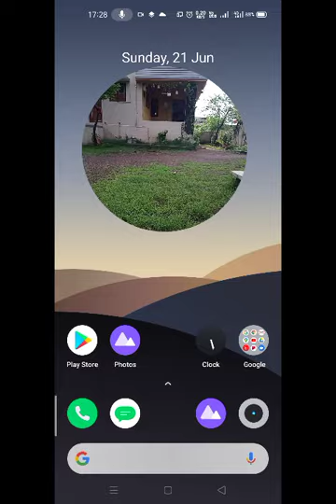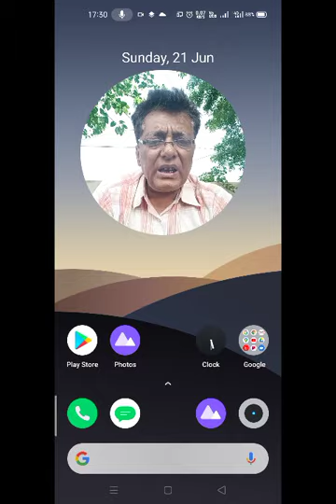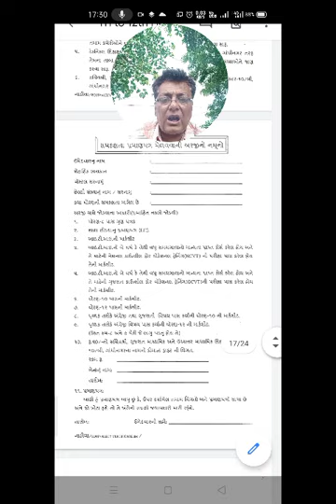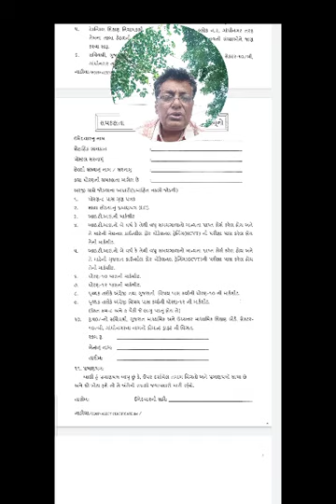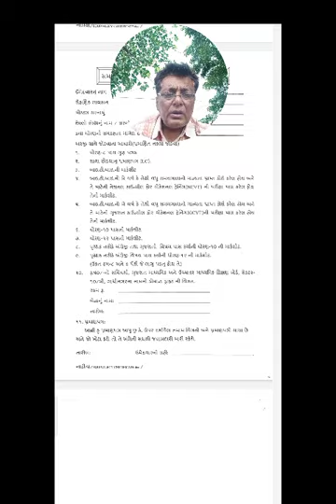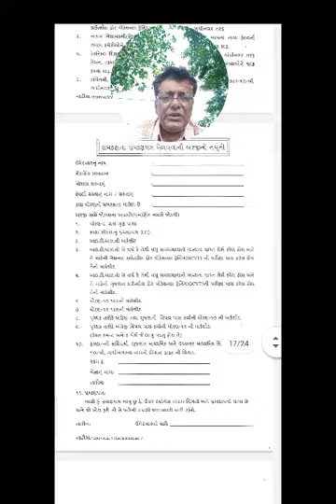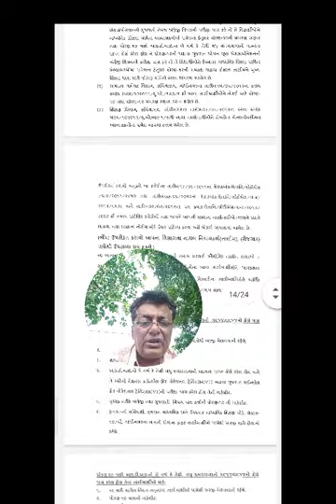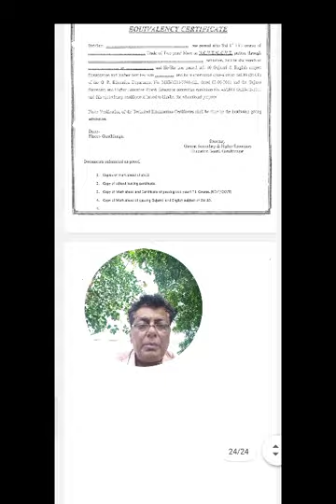ITI is SSC HSC equivalent, आई टी आई पास करके 10 या 12वी कक्षा का दाखिला कैसे मिलता है।